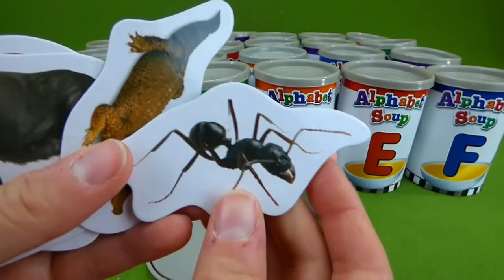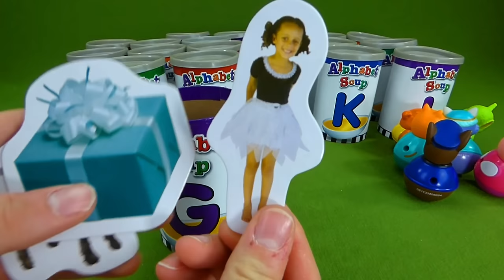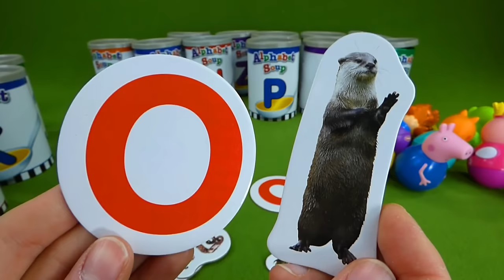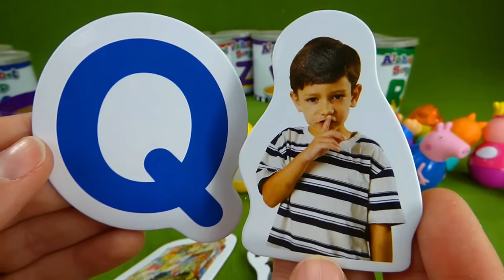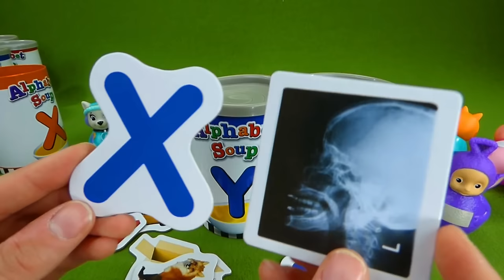Paw Patrol Peppa Pig Weebles Toys Alphabet Letter Sounds Educational Best Learning Video for Kids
Hey parents today we have the awesome Learning Resources Alphabet Soup playset for kids! This educational toy was so much fun and can help kids learn their letters and letter sounds! In this fun video we show you all the cards inside the soup containers and some surprise weebles toys too! The Paw Patrol, Peppa Pig and Teletubbies are here to show you an a great time! I hope you enjoy!